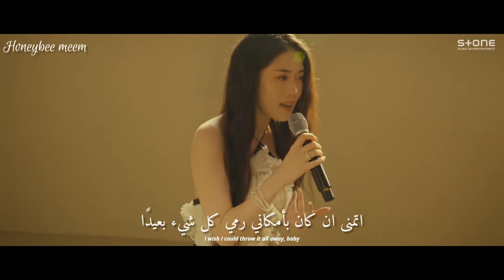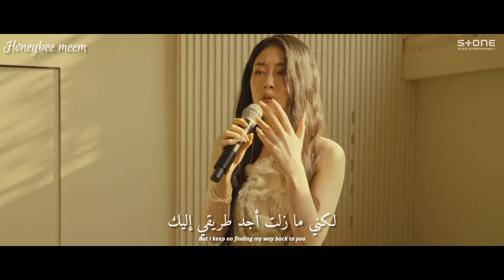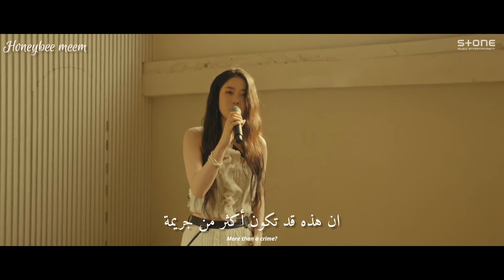Devita - bonnie and clyde lyrics/Arabic sub مترجمة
*sorry if I have any mistakes
*لا اسمح بنشر ترجماتي بمكان اخر